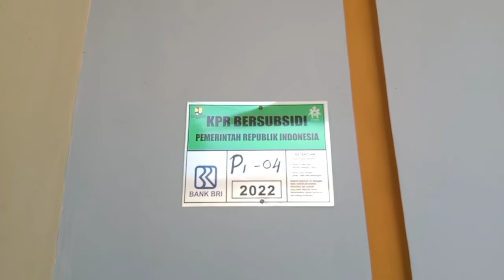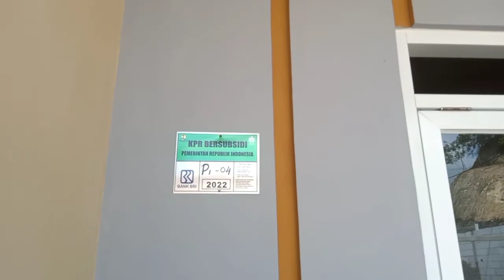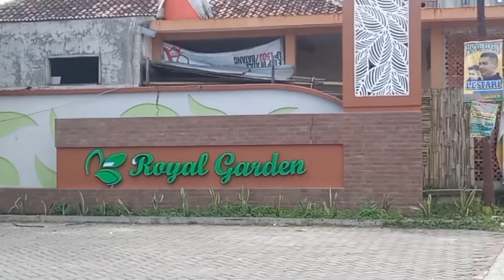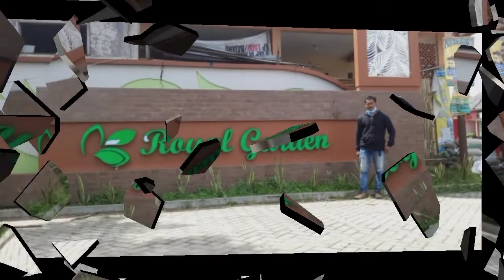Perkembangan Rumah Subsidi Royal Garden | Rangkas Bitung Lebak Banten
perumahan subsidi kualitas komersil royal garden